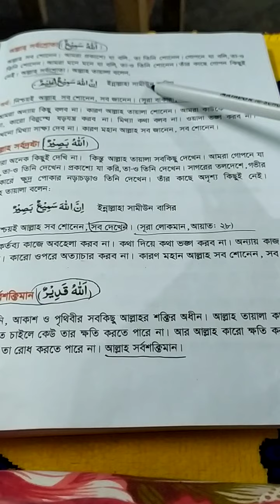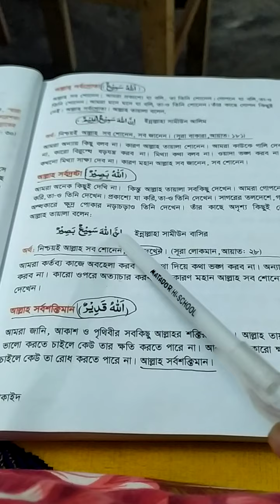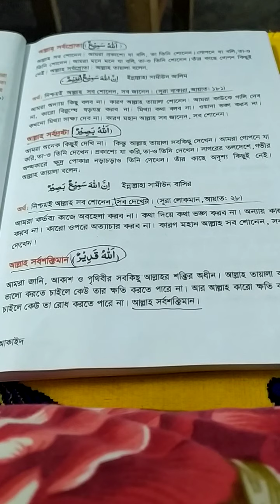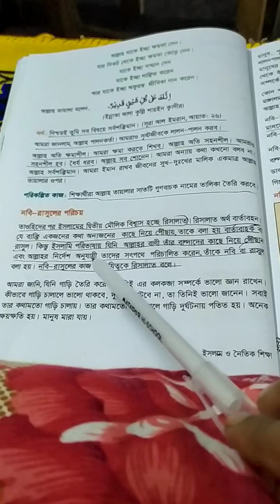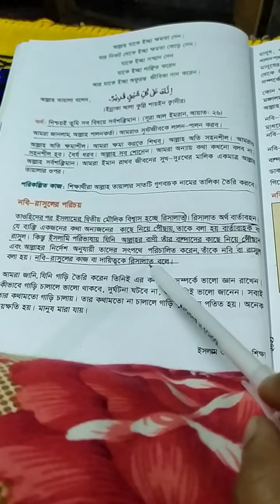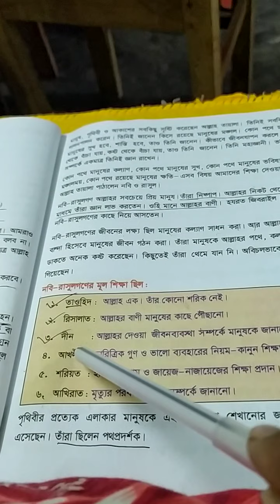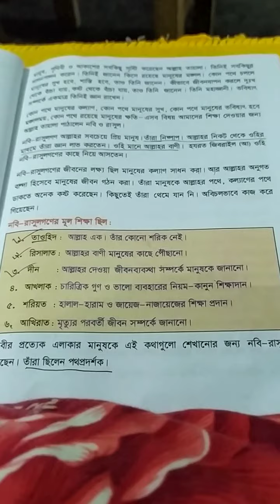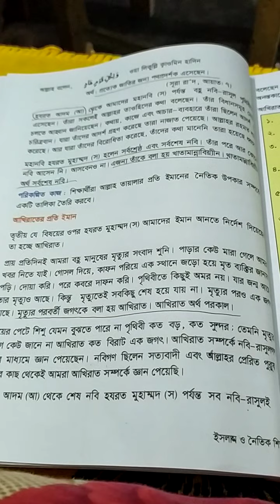Class:5 Sub:Islam & Moral Education Chapter :01 &Page 9-11. Lec:03 By Jannatul Maowa